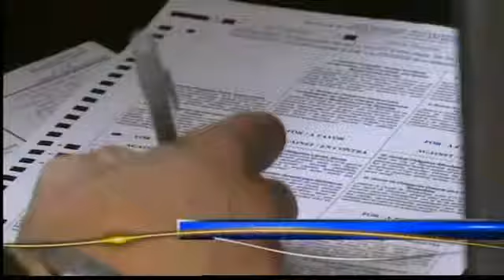Evening News Webcast: Nov. 8, 2011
Mark Ronchetti with the weather forecast and Diane Anderson with the evening headlines.